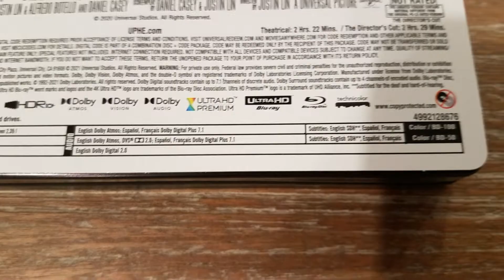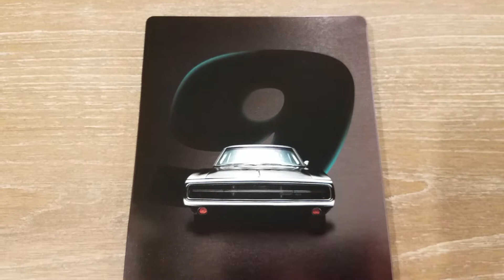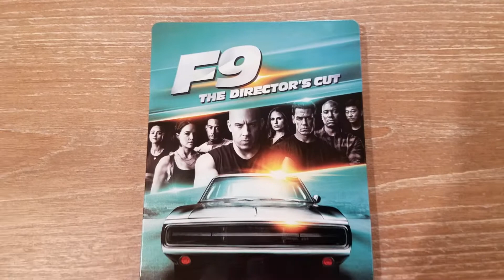F9: The Fast Saga (2021) SteelBook 4K Ultra HD (Unboxing)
This is an unboxing of F9: The Fast Saga (2021) SteelBook 4K Ultra HD version. If you have any comments or feedback, please let me know.

Our business is HD MOVIE SOURCE. We are a small 3-man family-run business and we love movies and film.